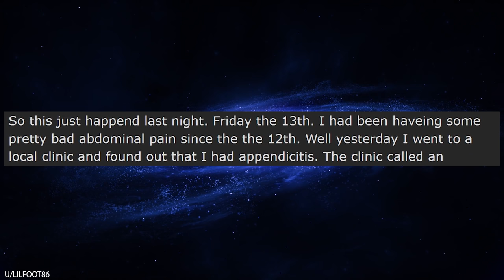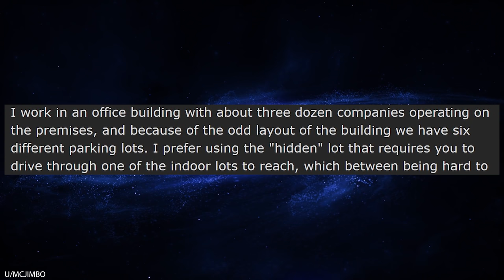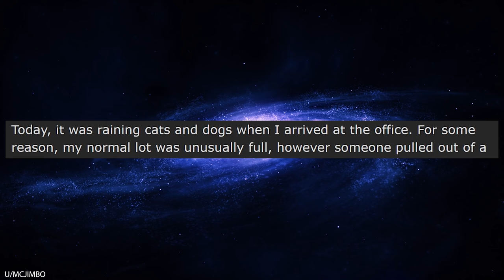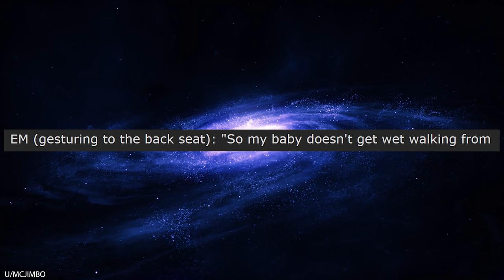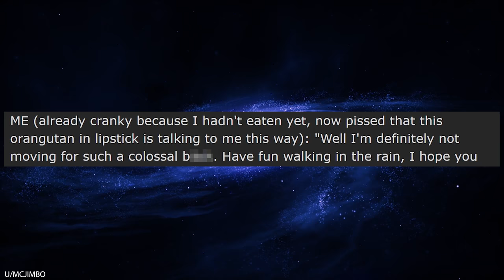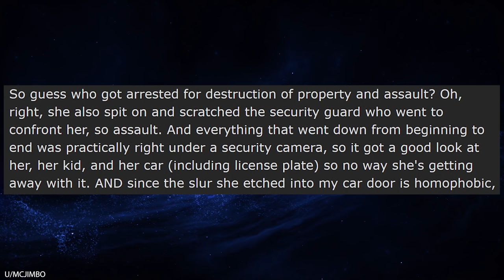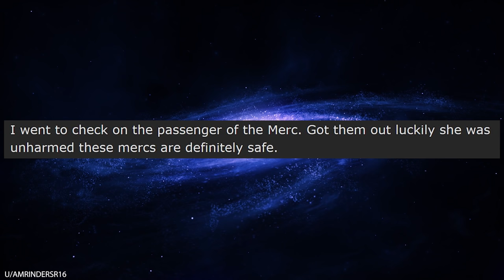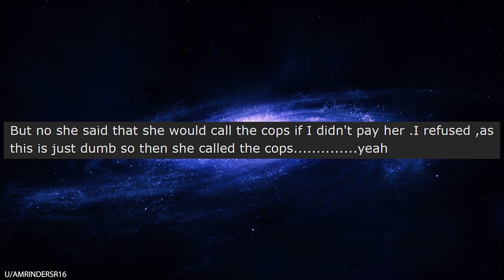r/Entitledparents Smug Parent Gets CHOKED OUT by Martial Arts Master!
r/Entitledparents What happens when a drunk, douchebag entitled father tries to pick a fight with a martial arts master? Well, prettty much exactly what you expect: the MMA guy puts the entitled parent in a choke hold and it's nighty night. Then the police get called, and it's straight to jail!